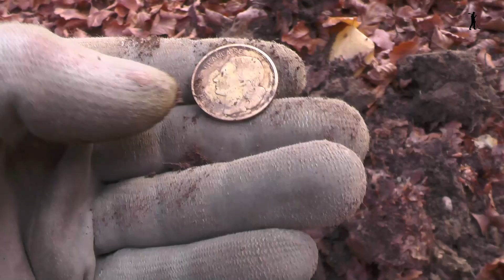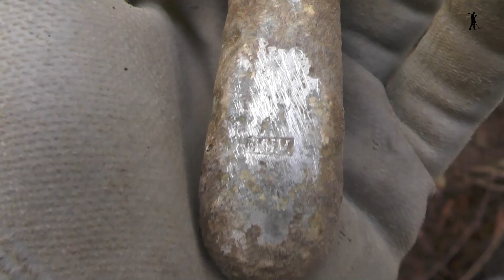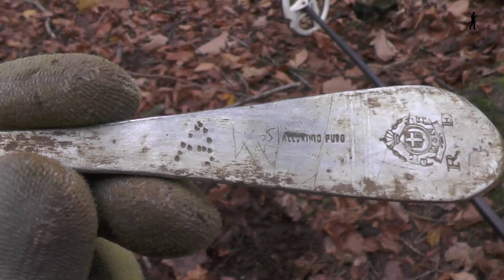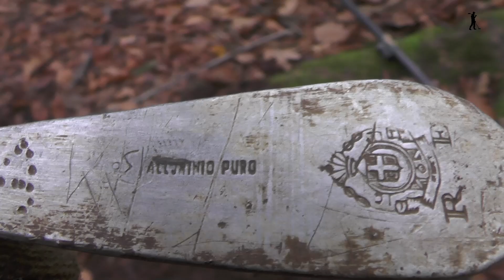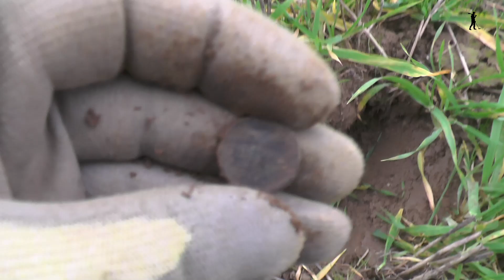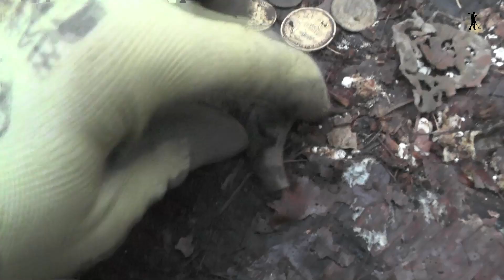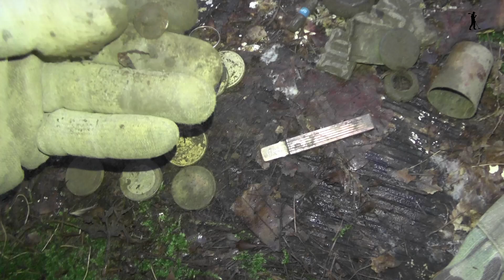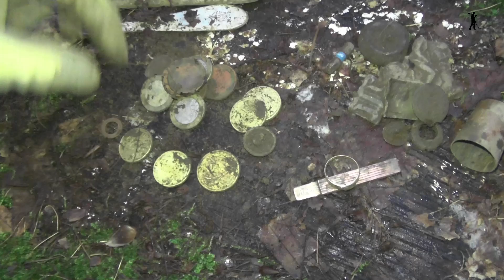Вернулся туда где нашел контейнер ww2 - returned to where I found the container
Советую заглянуть
Вернулся туда где нашел контейнер ww2 , в этом видео мой очередной выход с прибором XPORX и что я
Так же смотрите и другие мои видео на канале их можно просмотреть Заходите смотрите оставляйте коментарии !